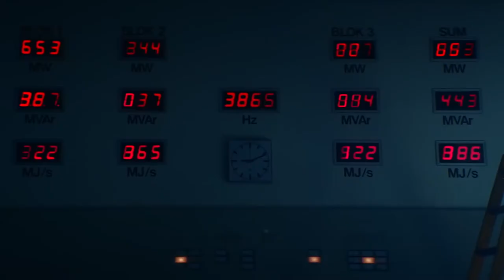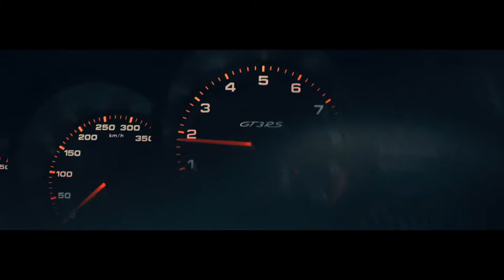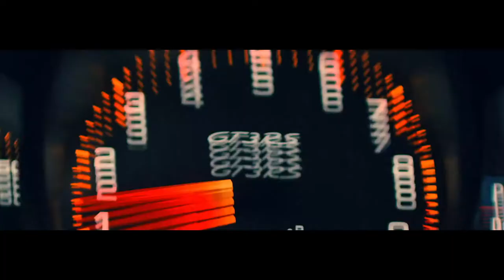Porsche 911 GT3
The Porsche 911 GT3 is my dream car. He is already perfect. The appearance of the electric version of Porsche broke the tradition and also completed the transformation and inheritance. Accompanied by Onycs-Timeless song, feel their collision together.

If you like this video please do share this with your friends & family members or someone who need this here is the link to the video
✨ CREDITS ✨